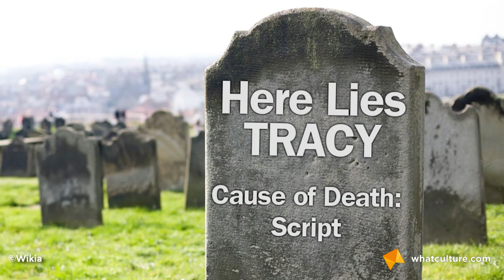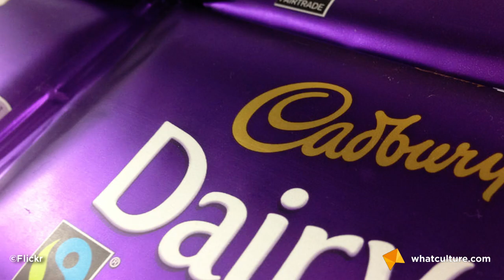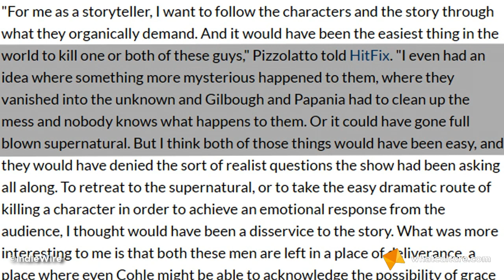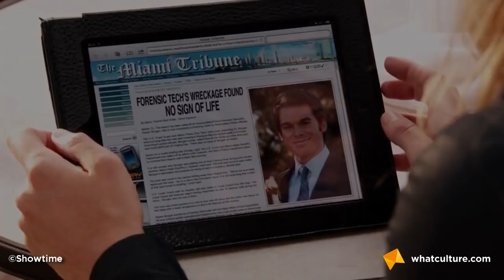10 TV Shows That Almost Had Much Better Endings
Walter White goes full-on Rambo? Yes, please!